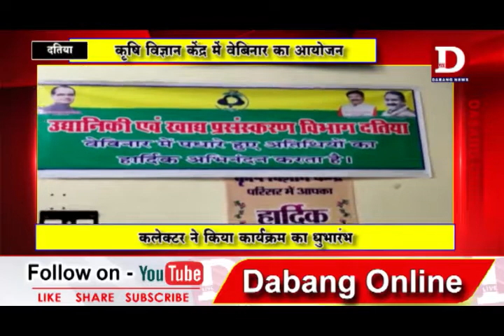DATIA राजमाता विजयराजे सिंधिया कृषि विश्वविद्यालय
दतिया में कृषि विज्ञान केंद्र में मध्य प्रदेश में उद्यानिकी एवं खाद्य प्रसंस्करण भविश्य की रणनीति विषय पर एक कार्यक्रम का आयोजन किया गया।  मुख्य अतिथि दतिया कलेक्टर संजय कुमार ने पहुंच कर मां सरस्वती को माल्यार्पण कर दीप प्रज्वलित कर कार्यक्रम का शुभारंभ किया । कार्यक्रम में ग्रामीण क्षेत्र के किसान एवं कृषि विभाग के सभी अधिकारी उपस्थित रहे ।